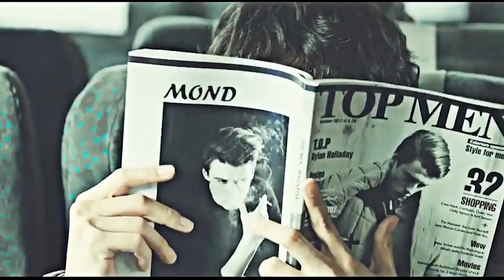10 PELICULAS COREANAS CON MUJERES FUERTES (Femme Fatales)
Si quieres ver historias centradas en mujeres las películas coreanas no te decepcionaran, veras mujeres con armas que definitivamente son mujeres de armas tomar.